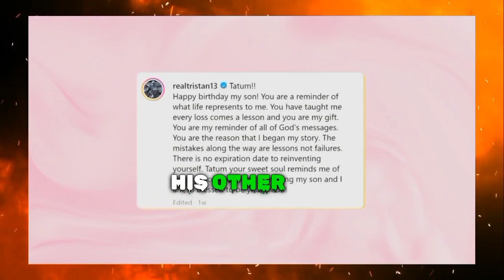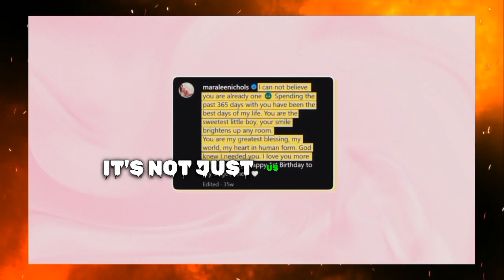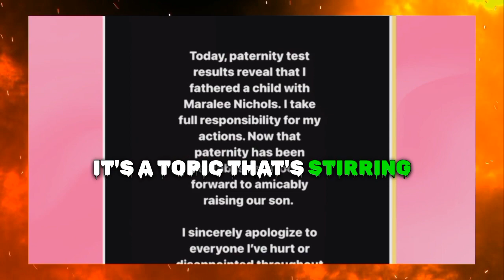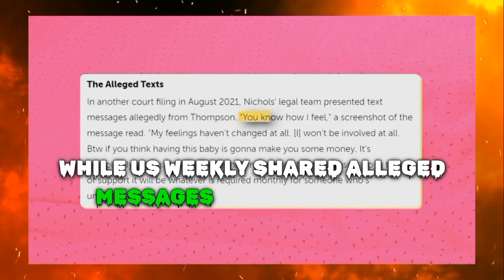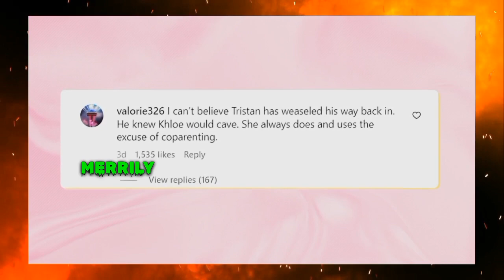Khloe is slammed by Maralee Nichols for preventing Tristan from seeing his son.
Tristan Thompson has been linked to rumours of a reconciliation with Khloe, and as if that weren't enough, we now observe Tristan spending a lot of time with both Khloe and his kid Tatum. Fans recently criticised Tristan for neglecting his kid Theo and spending all of his time with Tatum, and it appears that this is the cause of Maralee's irateness as well! How is Maralee handling this? Has Khloe heard from her?

Khloe Kardashian, Tristan Thompson, Maraleen Nichols, and it happens